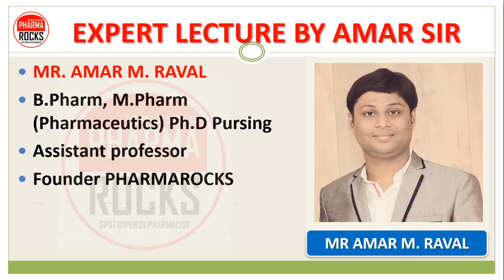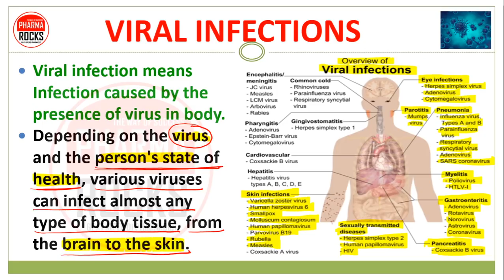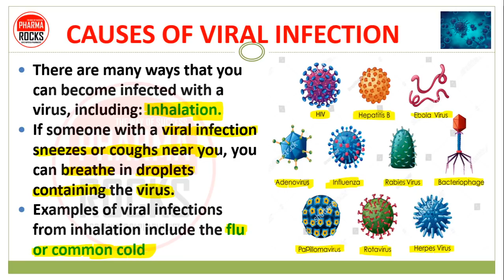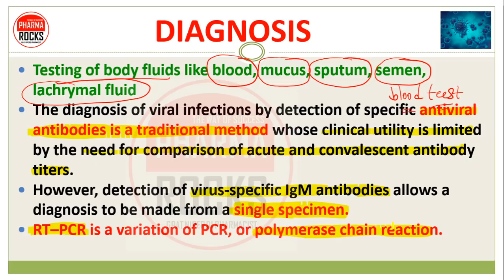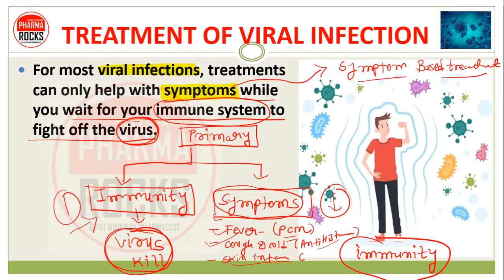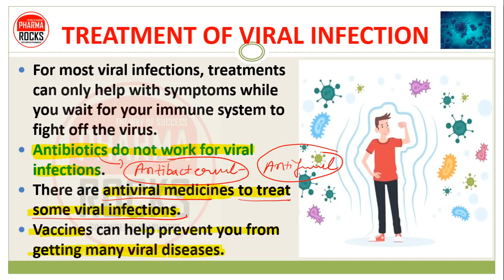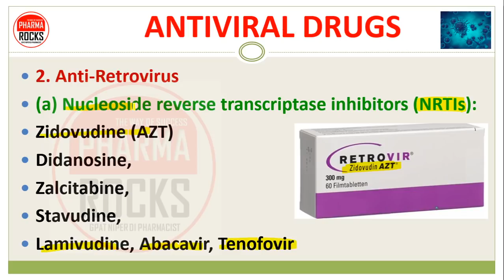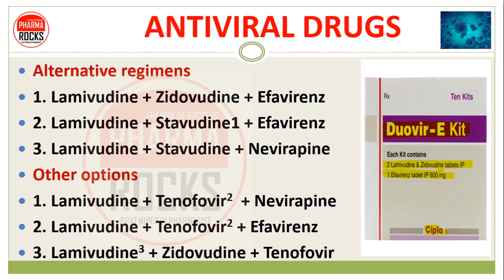VIRAL INFECTION | वायरल इन्फेक्शन का इलाज | CAUSES | SIGN & SYMPTOMS | TREATMEN T & MEDICINES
VIRAL INFECTION वायरल इन्फेक्शन का इलाज
Viral infection means Infection caused by the presence of virus in body.
Depending on the virus and the person's state of health, various viruses can infect almost any type of body tissue, from the brain to the skin.

CAUSES OF VIRAL INFECTION
There are many ways that you can become infected with a virus, including: Inhalation.
If someone with a viral infection sneezes or coughs near you, you can breathe in droplets containing the virus.
Examples of viral infections from inhalation include the flu or common cold

SIGN & SYMPTOMS OF VIRAL INFECTION
Runny or stuffy nose.
Sore throat.
Cough.
Congestion.
Slight body aches
Mild headache.
Sneezing.
Low-grade fever.

DIAGNOSIS OF VIRAL INFECTION
Testing of body fluids like blood, mucus, sputum, semen, lachrymal fluid
The diagnosis of viral infections by detection of specific antiviral antibodies is a traditional method whose clinical utility is limited by the need for comparison of acute and convalescent antibody titers.
However, detection of virus-specific IgM antibodies allows a diagnosis to be made from a single specimen.
RT–PCR is a variation of PCR, or polymerase chain reaction.

PREVENTION OF VIRAL INFECTION
Personal hygiene
Vaccination (if available)
Cover face using mask
Use hand gloves if necessary
Hand wash
Sanitation
Avoid hand shaking
Maintain cleanliness

TREATMENT OF VIRAL INFECTION
For most viral infections, treatments can only help with symptoms while you wait for your immune system to fight off the virus.
Antibiotics do not work for viral infections.
There are antiviral medicines to treat some viral infections.
Vaccines can help prevent you from getting many viral diseases.

Symptoms based treatment also we can provide
If fever then we can control fever using paracetamol
If symptoms of cough then we can give medicines for cough and cold
If symptoms are body pain and headache then we can treat patient using pain relievers (analgesic)
Then based on diagnosis proper antiviral medicine based on the type of virus

Antiviral drugs are a class of medication used specifically for treating viral infections rather than bacterial ones.
Most antivirals are used for specific viral infections, while a broad-spectrum antiviral is effective against a wide range of viruses.

1. Anti-Herpes virus Drugs
Idoxuridine,
Acyclovir
Valaciclovir,
Famciclovir,
Ganciclovir,
Foscarnet
Trifluridine,
Valganciclovir,
Cidofovir,
Fomivirsen

2. Anti-Retrovirus
(a) Nucleoside reverse transcriptase inhibitors (NRTIs):
Zidovudine (AZT)
Didanosine,
Zalcitabine,
Stavudine,
Lamivudine, Abacavir, Tenofovir

(b) Nonnucleoside reverse transcriptase inhibitors (NNRTIs):
Nevirapine,
Efavirenz,
Delavirdine

Ritonavir,
Indinavir,
Nelfinavir,
Saquinavir,
Amprenavir,
Lopinavir

3. Anti-Influenza virus
Amantadine
Rimantadine
Oseltamivir (Tamiflu)
Zanamivir

4. Nonselective Antiviral Drugs
Ribavirin
Lamivudine
Adefovir dipivoxil
Interferon α

Anti-Hepatitis virus
Primarily for hepatitis B:
Lamivudine, Adefovir dipivoxil, Tenofovir
Primarily for hepatitis C:
Ribavirin,
Interferon  α

(d) Entry (Fusion) inhibitor: Enfuvirtide
(e) CCR5 receptor inhibitor: Maraviroc
(f) Integrase inhibitor: Raltegravir

The first-line NACO recommended regimens
First-line antiretroviral regimens*
Preferred regimen
1. Lamivudine + Zidovudine + Nevirapine

Alternative regimens
1. Lamivudine + Zidovudine + Efavirenz
2. Lamivudine + Stavudine1 + Efavirenz
3. Lamivudine + Stavudine + Nevirapine

Other options
1. Lamivudine + Tenofovir2  + Nevirapine
2. Lamivudine + Tenofovir2 + Efavirenz
3. Lamivudine3 + Zidovudine + Tenofovir

JOIN US ON WHATSAPP ALSO
MESSAGE TO JOIN OUR   WHATSAPP GROUPS
 SEND YOUR
 NAME & CITY NAME
 WHATSAPP ON

ASSISTANT PROFESSOR
FOUNDER PHARMAROCKS
PHD SCOLAR (GTU AHMEDABAD)

📚 STUDY MATERIAL
👨🏼‍🏫 VIDEO LECTURE
📊 TEST SERIES

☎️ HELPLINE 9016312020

STUDY MATERIAL PDFS
SUBJECT WISE NOTES
PDF AND PPTS OF LECTURE
RAPID REVISION NOTES
AFFORDABLE PRICE